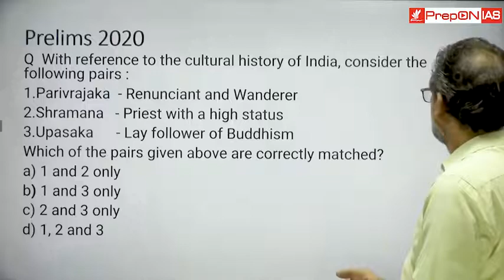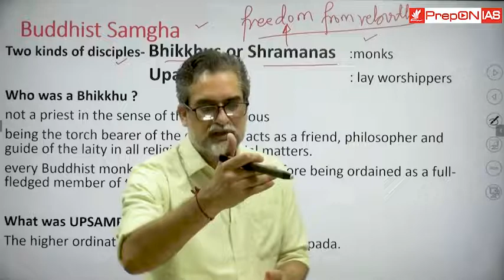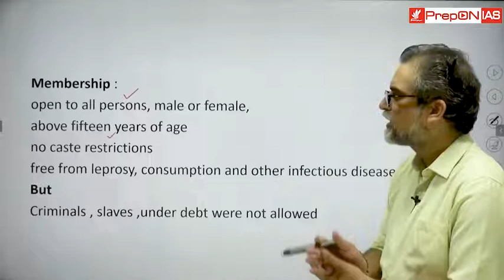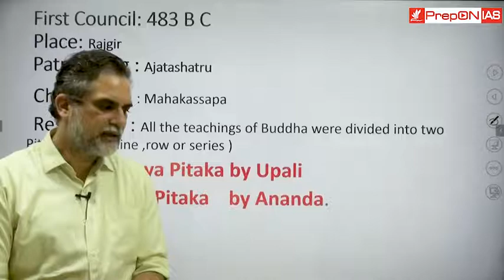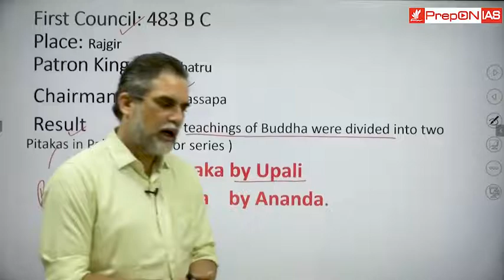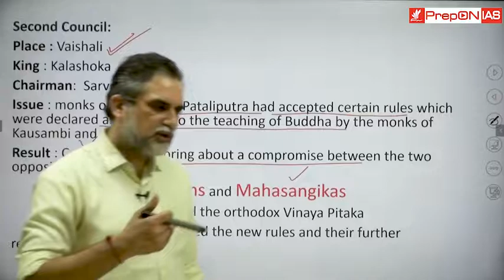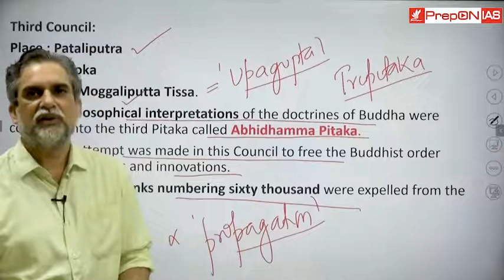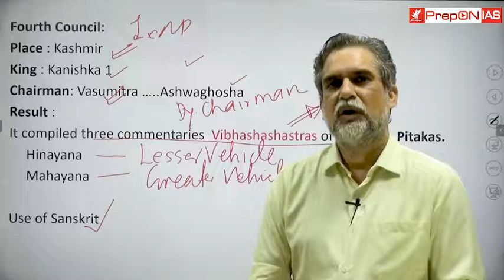Buddhism Part 2 : Buddhist councils & sangha/ Special Session Prelims 2021 :By Rahul Swaroop